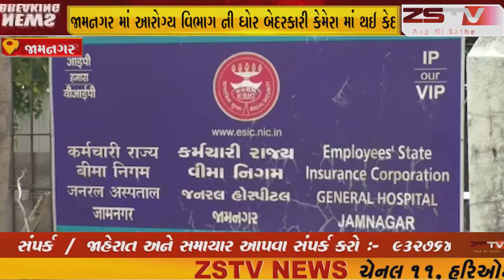જામનગર માં આરોગ્ય વિભાગ ની ઘોર બેદરકારી કેમેરા માં થઈ કેદ